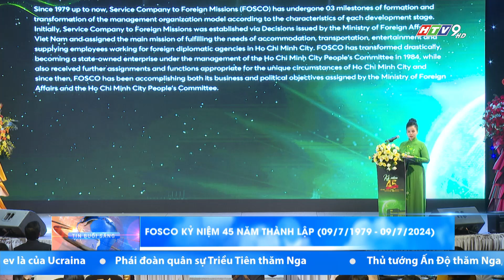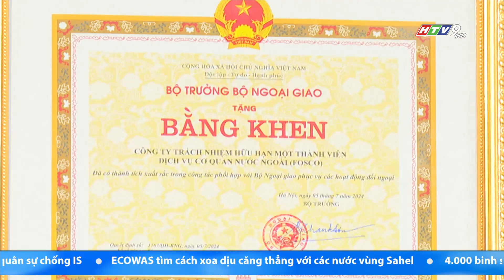FOSCO KỶ NIỆM 45 NĂM THÀNH LẬP (09/7/1979 - 09/7/2024)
Công ty TNHH Một Thành viên Dịch vụ cơ quan nước ngoài – Fosco đã tổ chức kỷ niệm 45 năm Ngày thành lập. Tham dự có Phó chủ tịch UBND TP.HCM Võ Văn Hoan.